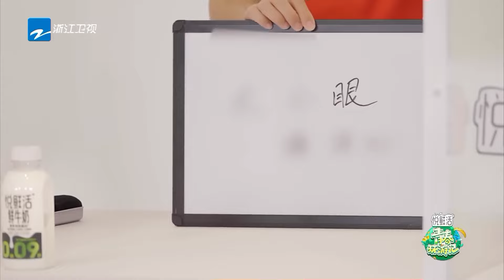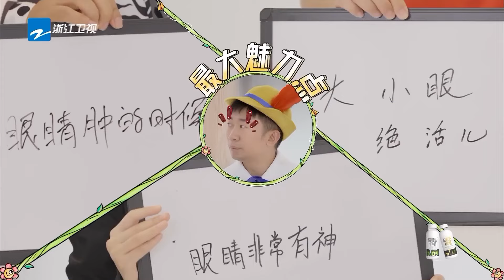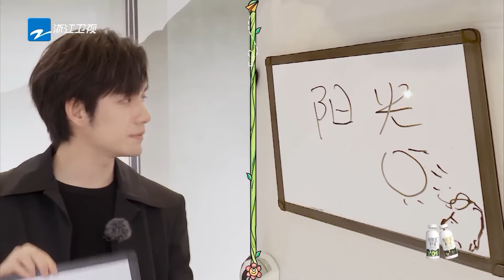[August Group] Shen Yue&THE8 sing the cute song together🥰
Video Source: Youth Periplous S4

🔍𝐀𝐛𝐨𝐮𝐭 𝐙𝐡𝐞𝐣𝐢𝐚𝐧𝐠 𝐒𝐓𝐕 𝐆𝐥𝐨𝐛𝐚𝐥 𝐂𝐡𝐚𝐧𝐧𝐞𝐥
Here we will provide you with the fantastic contents of VARIETY SHOWS😆
And the new updates about your favorite ARTISTS📢
Welcome to leave the name of your favorite celebrity.

📢𝐀𝐛𝐨𝐮𝐭 𝐜𝐨𝐩𝐲𝐫𝐢𝐠𝐡𝐭𝐬
We respect all programs and music copyrights on our channel.